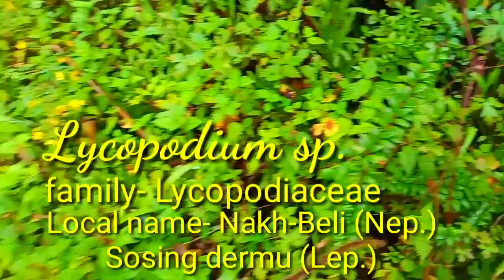Common medicinal plants of Sikkim himalaya.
Sikkim represents an extreamly unique eco-system in medicinal plants. Sikkim is home to more than 424 species of medicinal plants which have very strong traditional system.
This video tends to introduce some commonly used medicinal plants found in sikkim himalaya. The main aims of this video is to show plants in its natural habitat.